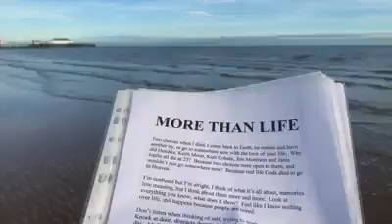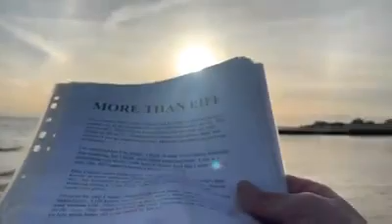MORE THAN LIFE